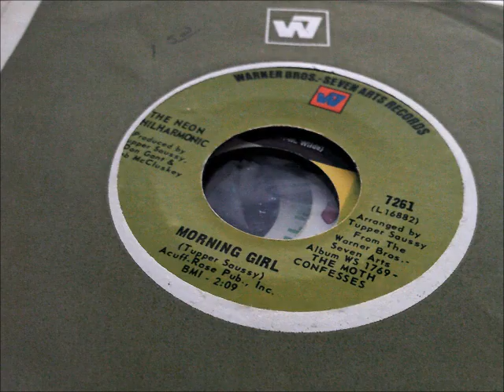The Neon Philharmonic - 1969 - Morning Girl 45